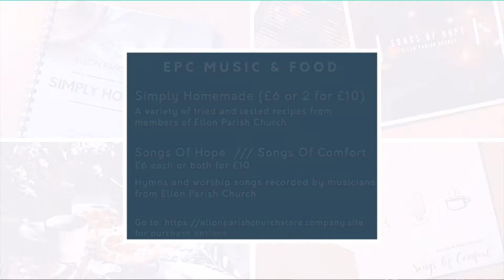Sunday Service 28 November 2021 Advent 1 -The Light | Hope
Join us for the catch-up of the first Sunday in Advent and our communion service.

or